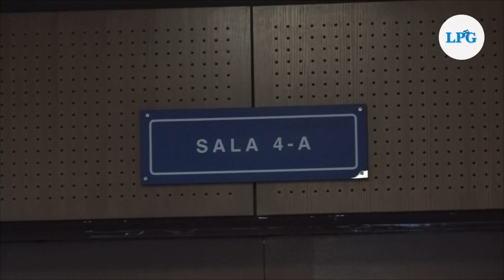Reprograman juicio contra ex youtuber Roberto Silva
El Tribunal Especializado de Sentencia para una Vida Libre de Violencia y Discriminación Contra la Mujer reprogramó el juicio debido a que una de las víctimas se encuentra fuera del país y pidió declarar en el juicio.